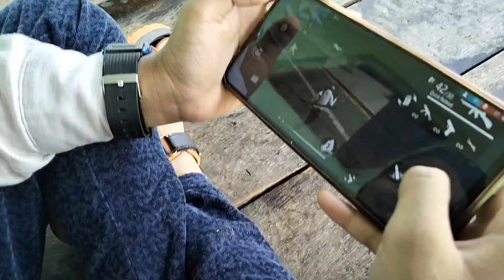दसवां में क्या होता है ? आज मेरे दादा जी expair ( मरे ) हुए दस दिन हो गए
so please sebscribe 🙏 my chennal
and hit like 👍

    searching on YouTube 🙏🙏

blogs
vlogs
vlogger
trend
trending
blogs  video
desi blogs
trending vlogs 🔥
village vlogs
village blogger
village vlogger
desi blogger
jharkhandi Ka vlogs 🔥
Jharkhand ka vlogs
daily blogs
family vlogs
family blog
village blog
village blog video
family blogs video
viral blogs
viral video
trending vlogs 🔥
vlogger

  das me kya HOTA hai
marne ke bad kya hota hai
aadami kaise mar jata hai
aadami marne ke bad kahan jata hai
atma kaisi hoti hai
atma Kaisa hota hai
atma kya hota hai
marne ke bad 10 mein kya karte hain
10 mein क्या-क्या hota hai

keywords research family vlogs 🔥 family blogs couple blogs couple vlogs girl couple vlogs video viral video viral video on YouTube 🙏 trending vlogs village blog video viral video viral kaise karen daily blogs

  from Jharkhand Ranchi giridih Rajdhanwar khorimahuaa village Bandhi